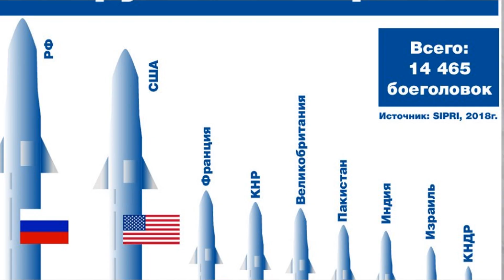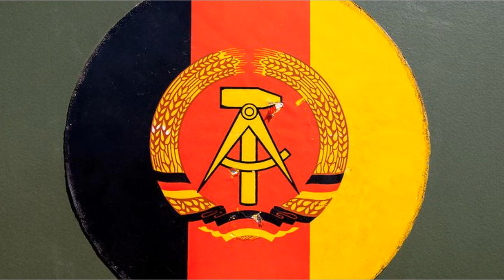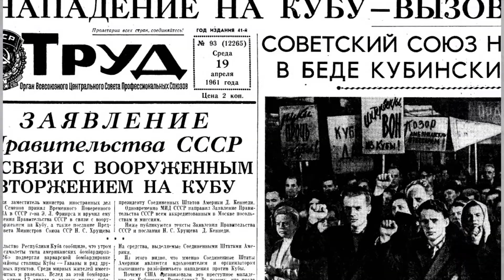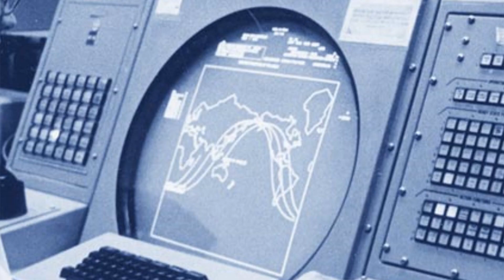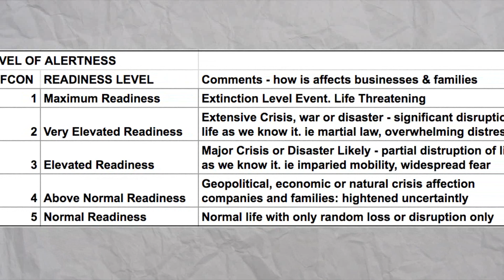На грани ядерного апокалипсиса. Холодная война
1:46 - Берлинский кризис (Инцидент у кпп "Чарли")
3:39 - Карибский кризис
5:49 - Инцидент на базе Окинава
7:16 - Выдержка подполковника Петрова